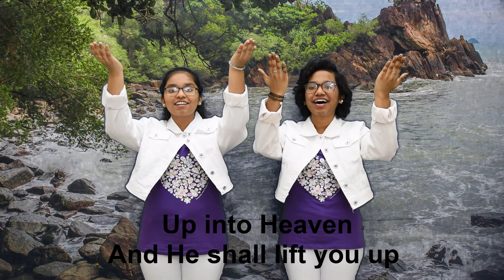Humble Thyself - English Gospel Action Song - Yogil & Yobin - OTCC Friday School Muscat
Vocals - Yobin & Yogil
Keys - Yogil
Video - Arumai
Editing - Yobin & Arumai
Choreography - Yogil & Yobin